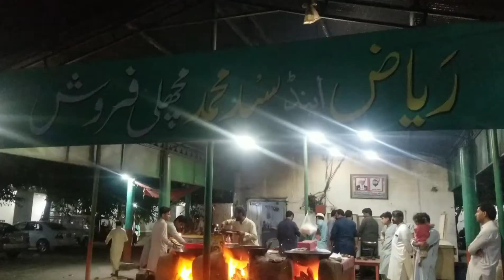Syed Muhammad & Riaz Fish Certre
Syed Muhammad and Riaz fish Batkhela Jalawanan Pul Chowky